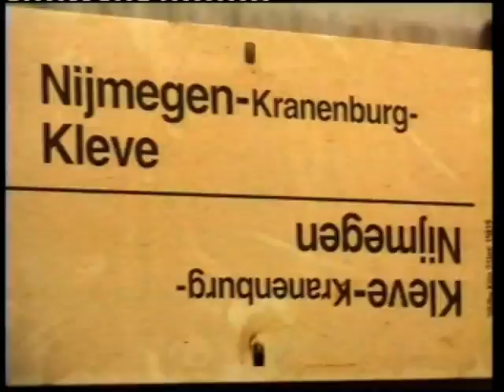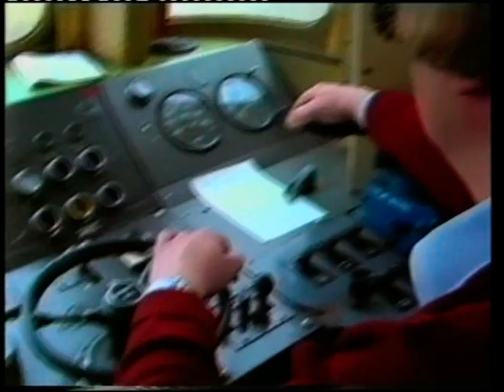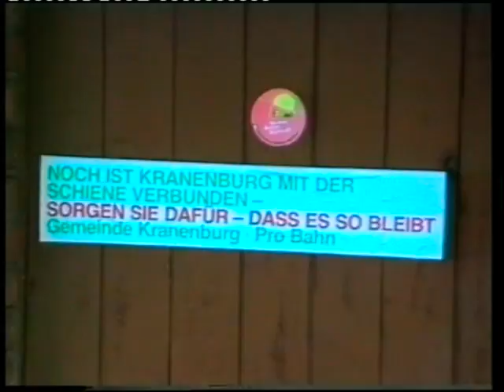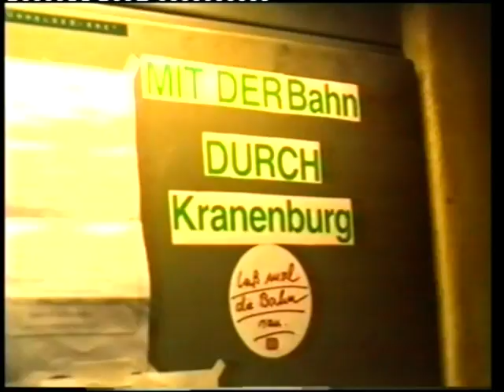SPOORLIJN KLEVE KRANENBURG NIJMEGEN 1990-'91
Het doek voor het baanvak is definitief gevallen.
Wij, Richard Plokhaar en René Derks, bezoeken de Duitse machinisten en treindienstleiders voor de laatste maal...